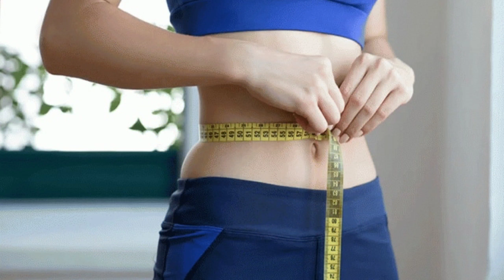मिर्च खाने के फायदे ! Simple recipe of mirch pakoda .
हरी मिर्च का उपयोग शरीर की इम्युनिटी को सुधारने में फायदेमंद हो सकता है। हरी मिर्च में विटामिन-ए, विटामिन-सी, आयरन, पोटैशियम और मैग्नीशियम जैसे पोषक तत्व पाए जाते हैं। मधुमेह और ह्रदय रोग के मरीज़ों को भी मिर्ची के सेवन से फायदा होता है।